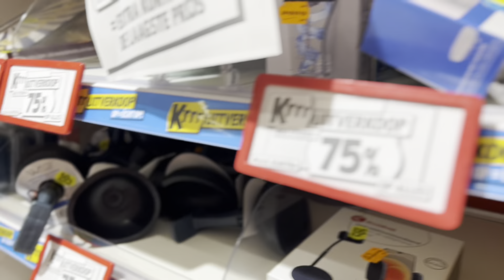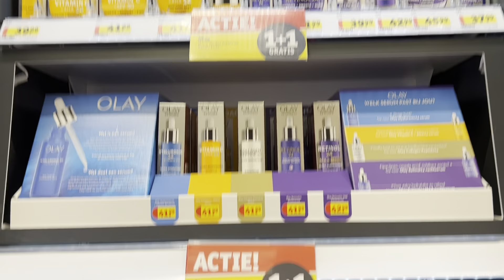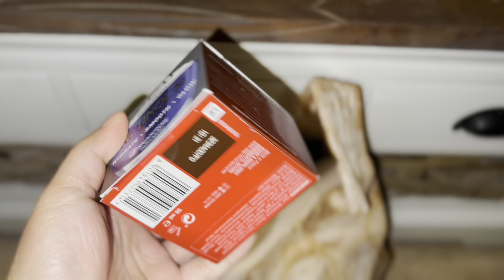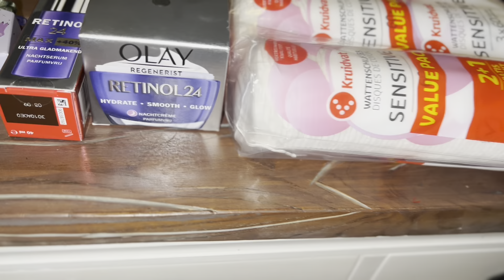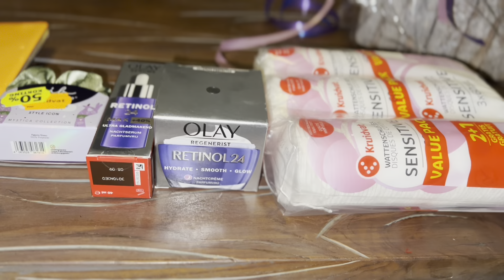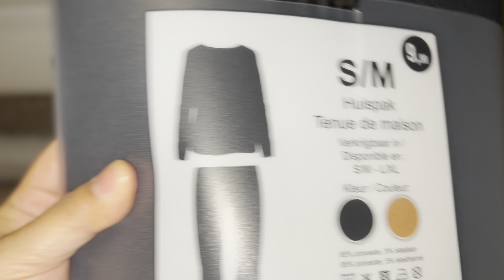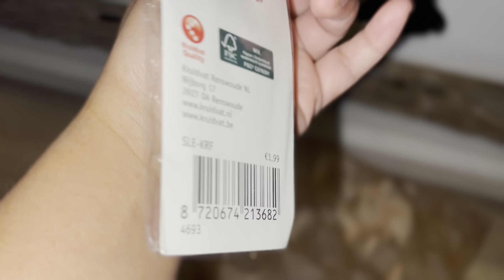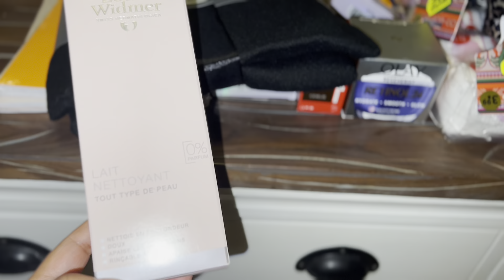Masipag AKO Mag VLOG for TUDEY Lovies — TAPUSIN ang OBLIGATION — HAUL ang na BUDOL 😨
HEY AMAZING YOU,

AYO-AYO Amping perme ;)

ขอบคุณ (khàawp-khun), Teşekkür ederim,  Дякую (dyakuyu),  شکریہ (shukriya), Cảm ơn ]